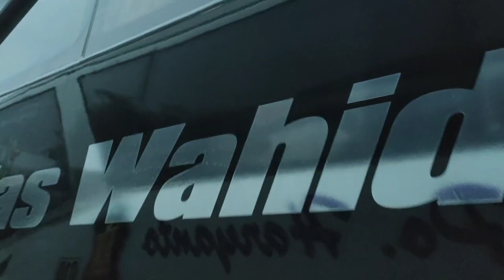Make up "SADIS" bus MbaRep maswahid garasi poharyanto bangak